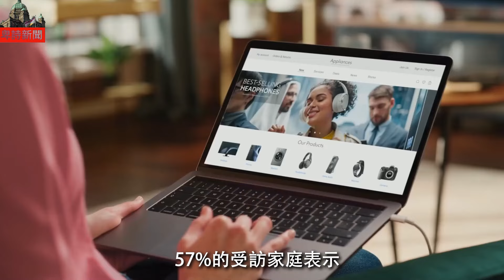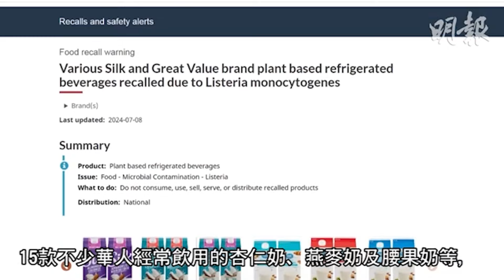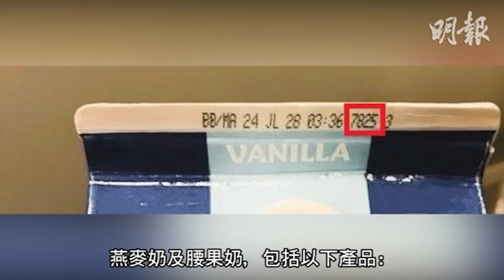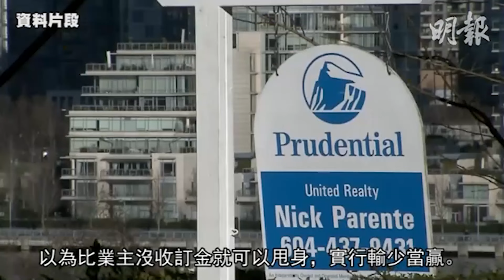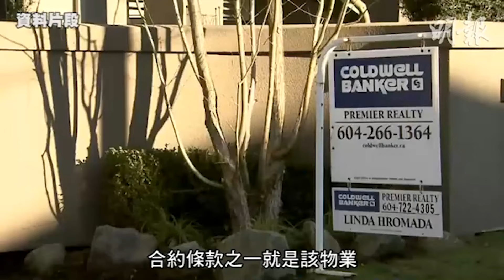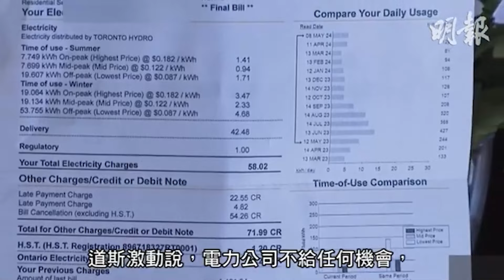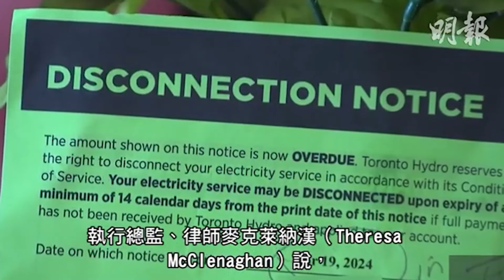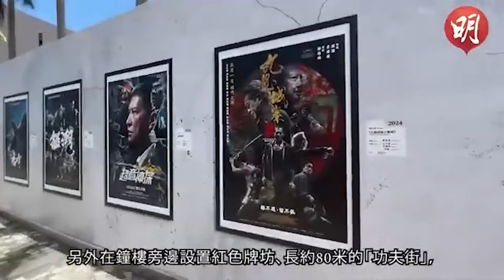【明報530新聞直播 (溫哥華)】7月9日|卑詩多地繼續破高溫記錄 低陸平原體感溫度達38度|旅客入住北溫民宿僅數分鐘 已遭賊人下手|6成加拿大人對未來一年財政狀況感不樂觀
1. 卑詩多地繼續破高溫記錄 低陸平原體感溫度達38度
2. 旅客入住北溫民宿僅數分鐘 已遭賊人下手
3. 6成加拿大人對未來一年財政狀況感不樂觀

4. 勿飲Silk及Great Value杏仁奶 受到污染已有9人中招5入院

5. 中方望盡快解決中加航班不足問題
6. 華人炒樓血淚！撻訂3人組要賠41萬
7. 多市獨居老婦難頂昂貴生活費 拖欠電費被電力公司斷電

8. 香港新聞 一
9. 香港新聞 二
新聞章節：
0:00 - 開場
0:10 - 卑詩多地繼續破高溫記錄 低陸平原體感溫度達38度
1:26 - 廣告
2:31 - 旅客入住北溫民宿僅數分鐘 已遭賊人下手
3:46 - 廣告
4:38 - 6成加拿大人對未來一年財政狀況感不樂觀
5:45 - 廣告
6:39 - 勿飲Silk及Great Value杏仁奶 受到污染已有9人中招5入院
9:30 - 天氣
9:47 - 讚好 | 訂閱 | 分享
10:01 - 中方望盡快解決中加航班不足問題
11:02 - 華人炒樓血淚！撻訂3人組要賠41萬
14:42 - 多市獨居老婦難頂昂貴生活費 拖欠電費被電力公司斷電
17:14 - 香港新聞 一
19:09 - 香港新聞 二
19:45 - 多謝收看明報五點半新聞